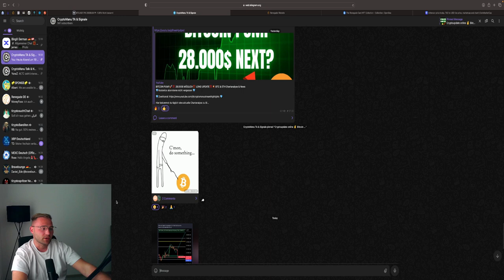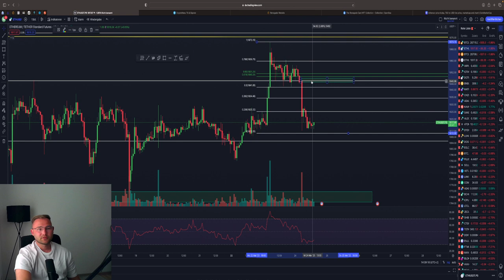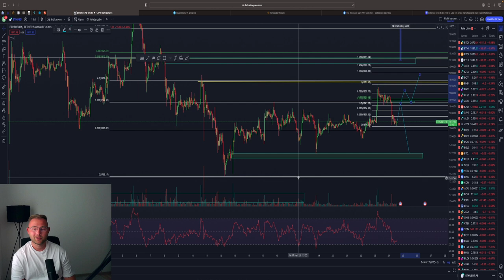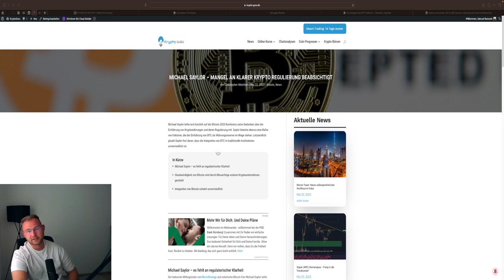BITCOIN NEXT DUMP⁉️💥 FALLEN WIR AUF 24.000$ ‼️💥 JETZT BTC & ETH Chartanalyse